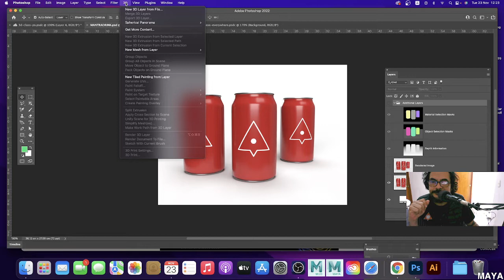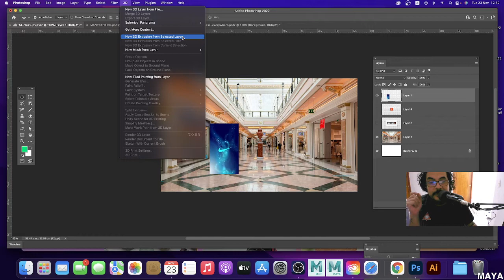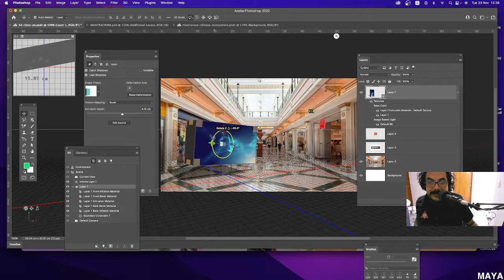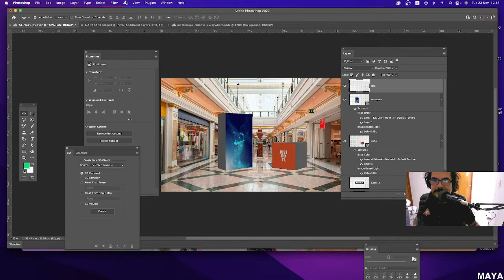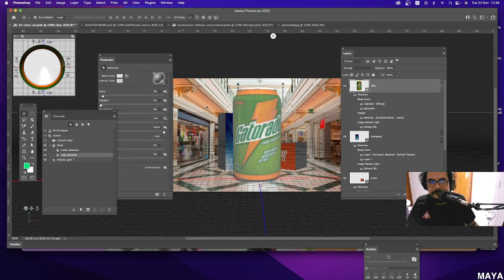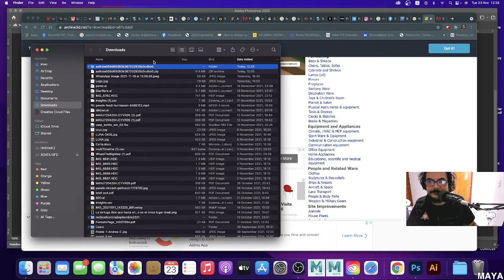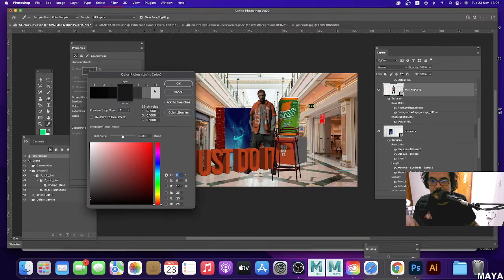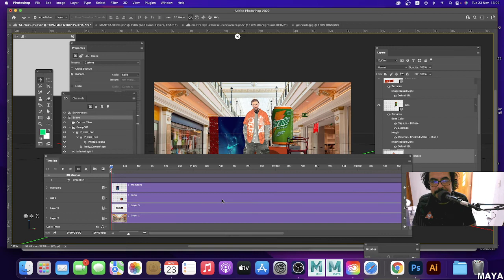3D EN PHOTOSHOP SIN SUBSTANCE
En el video encontrarás como activar el modo de 3 para photoshop en las versiones 21 y 22 de photoshop, coo crear geometrías, importarlas, colocar materiales e iluminación, así como finalmente generar un render de salida en .jpg